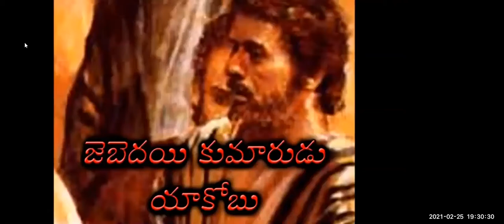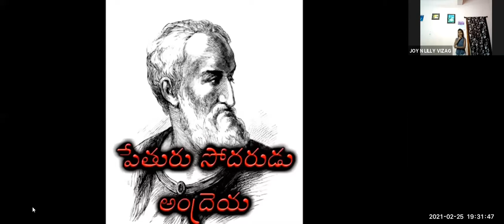LW & KGT CHILDREN CLUB~25TH FEB 2021~DAY# 326~TESTIMONY~KIDS